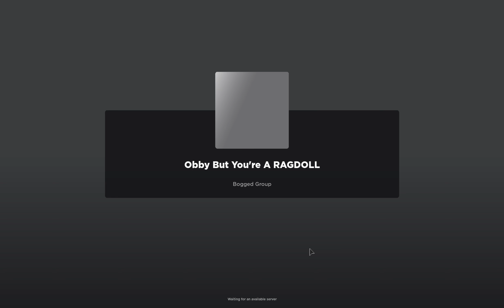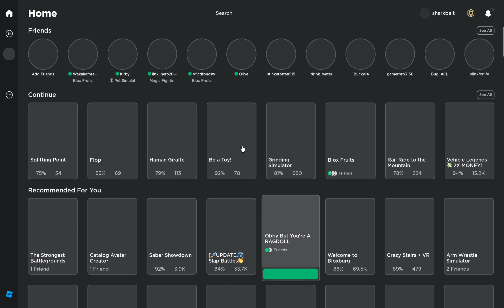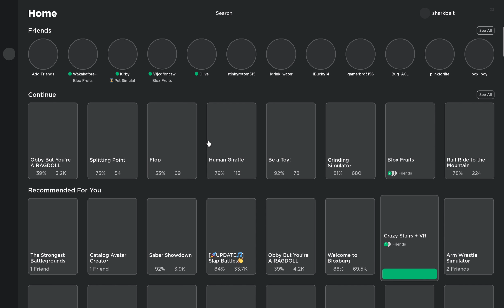random games on roblox (longer vid)